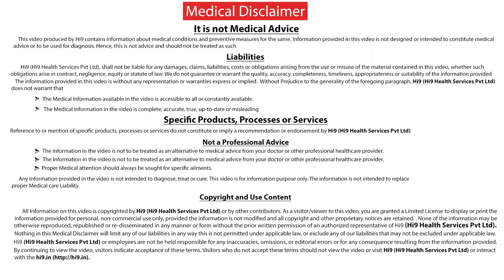Treatment of Hypothyroidism | Thyroid Series | Dr Ravi Sankar | Endocrinologist | Hi9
Treatment of Hypothyroidism by Dr Ravi Sankar Endocrinologist from Hi9
We need to know what is the actual problem in Hypothyroidism the problem in Hypothyroidism is that people with hypothyroidism don't have an adequate amount of thyroid hormone blood levels because the thyroid gland does not secrete an adequate amount of thyroid hormone